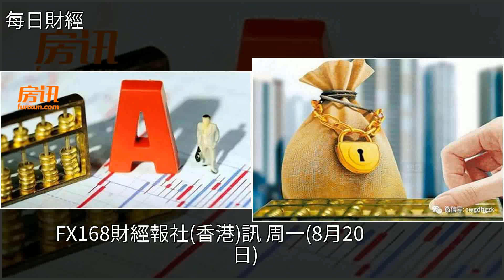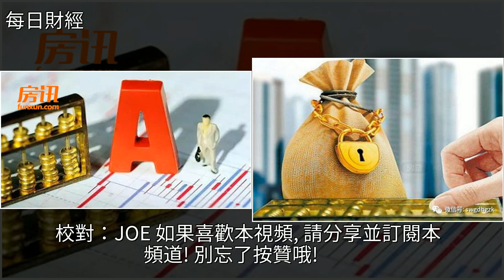A股尾盤為何突然全線反擊？！外資今天“抄底”近60億元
A股尾盤為何突然全線反擊？！外資今天“抄底”近60億元滬指,中國人民銀行,投資,分析師,逆回購A股尾盤為何突然全線反擊？！外資今天“抄底”近60億元滬指 中國人民銀行 投資 分析師 逆回購